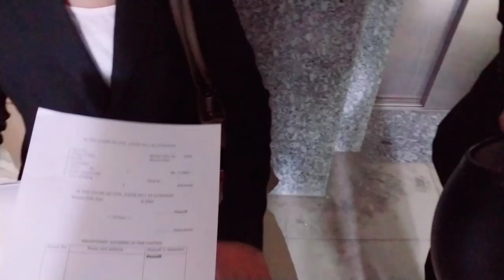A day in the life of a Lawyer